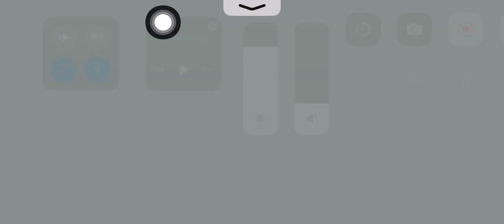New 8v8 Mode